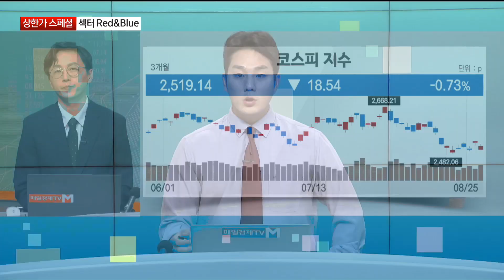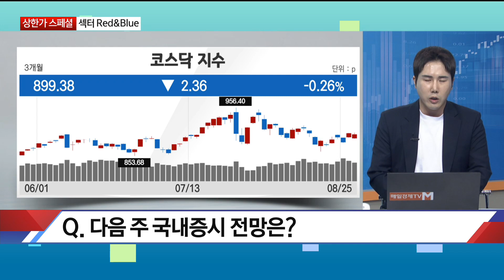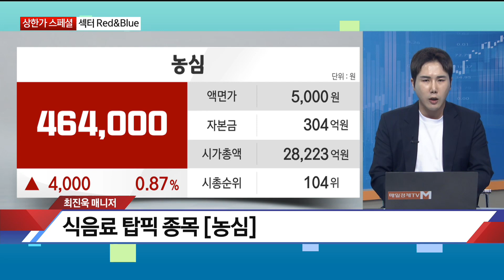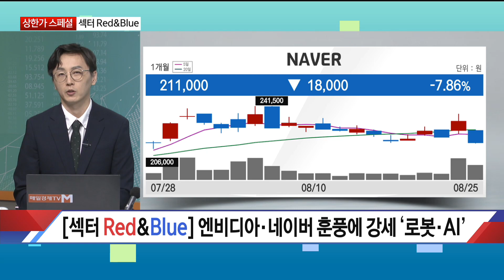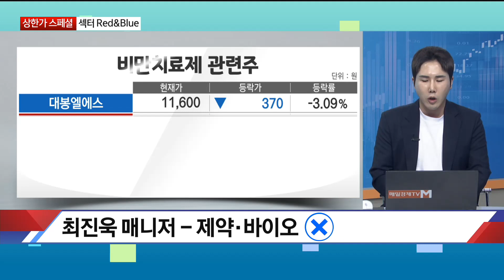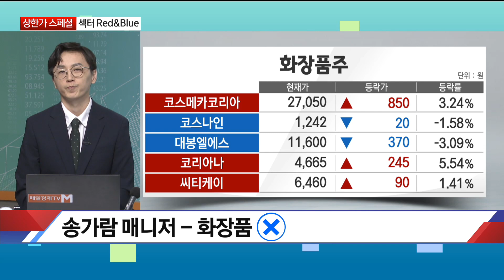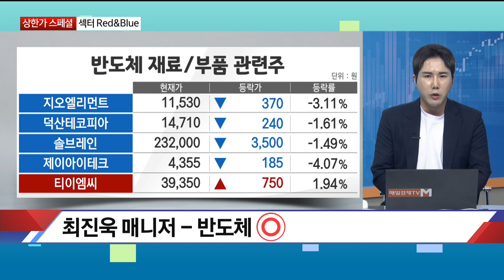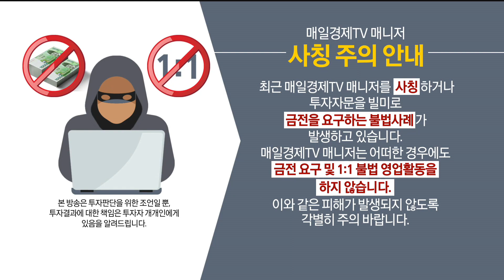섹터 레드&블루(23.08.25)